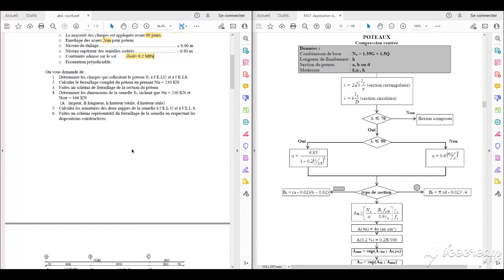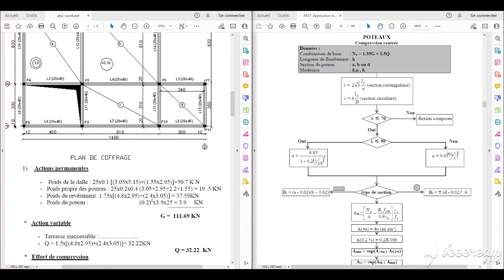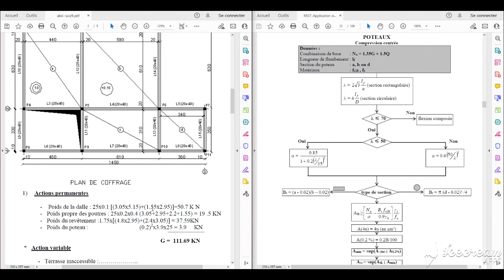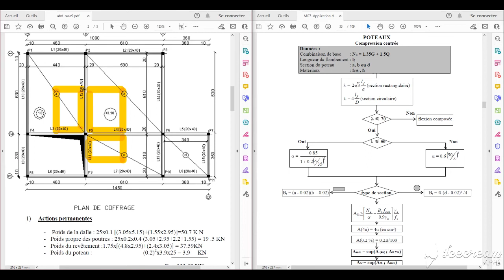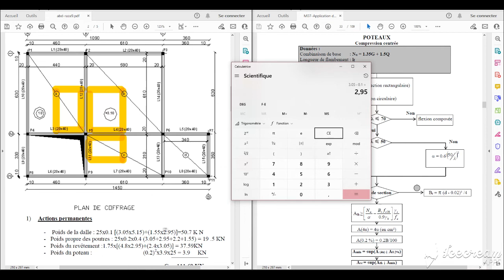Dimensionnement des poteaux ( Section Rectangulaire ) Exercice corrigé - BAEL cours - Partie N°1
Descente de charges a pour objectif d’étudier le transfert des charges dans la structure. L’objectif étant de connaitre la répartition et les cheminements des charges sur l’ensemble des éléments porteurs de la structure depuis le haut jusqu’aux fondations.

Les valeurs obtenues permettront de dimensionner les éléments porteurs voir dans certains cas, de modifier la structure.

Les charges réglementaire sont en général des :

Charges permanentes : IL s’agit de prendre en compte le poids réel des éléments mis en œuvre pour construire le bâtiment, afin d’uniformiser et faciliter les procédures de calcul, le législateur fourni des listes de poids volumiques en fonction des matériaux utilisés. Ces listes sont disponibles dans le D.T.R des charges permanentes et charges d’exploitations.
Charges d’exploitation : Tout bâtiment entre dans une catégorie réglementaire et doit être capable de supporter les charges et sollicitations correspondant à une utilisation “normale”. On comprend aisément que le plancher d’un groupe à usage d’habitation, est moins chargé qu’un plancher d’une bibliothèque.